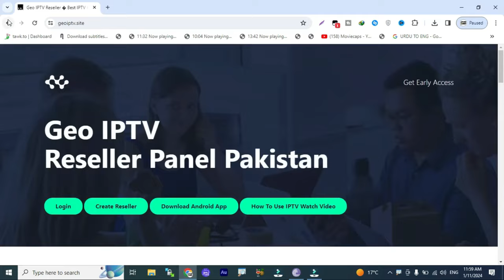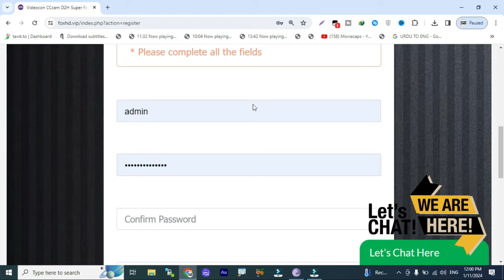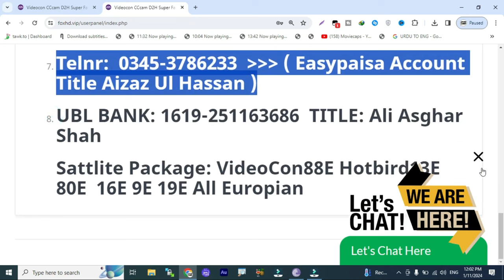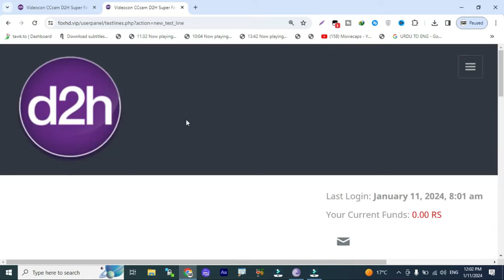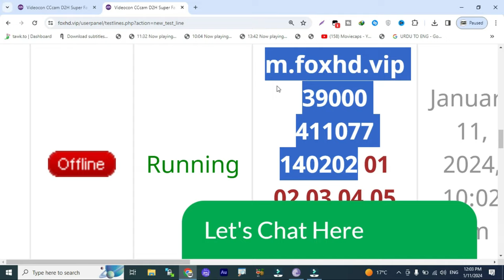Videocon Tatasky 1 Month Free Cline 2023 l New Year Offer Special 2024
2 Days Free cline
5 Days Free cline With Multi Satlite
108E tatasky 83E sd and hd cline reseller panel
83e cccam panel
airtel hd cline price in pakistan
5 day free cline
5 day free cline
 freecline2020,
cline facebook,
cline generator,
free,cccam cline,
working all satellite,
videocon d2h,